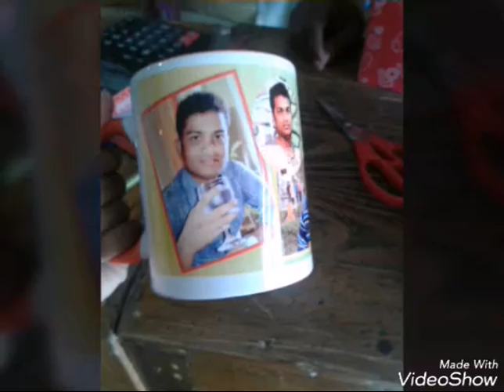mishti pakhi's bf's advance b bay celebrete